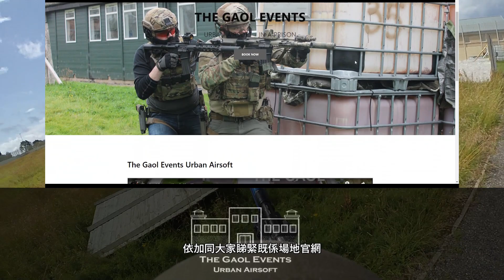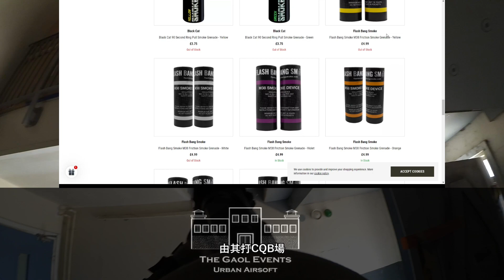HK Airsoft Player at GAOL Prision 15-JUL-2023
GAOL官網

Purple Planet Music - Battle Plan (2_17) 100bpm
Purple Planet Music - Brave Endeavor (1_23) 100bpm (L)
Purple Planet Music works out of Manchester and Leeds, England. Geoff Harvey and Chris Martyn compose, perform, record, produce and mix all Purple Planet material. Matt Dingle is Studio Manager.